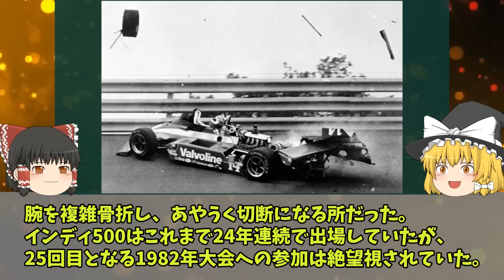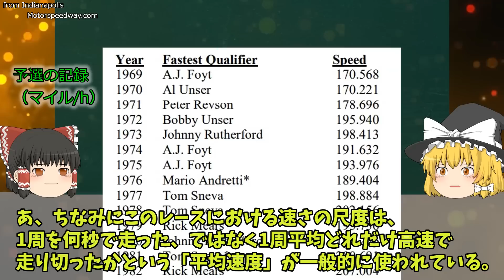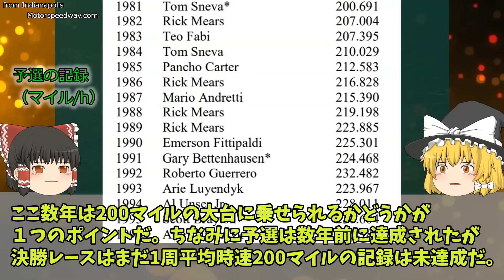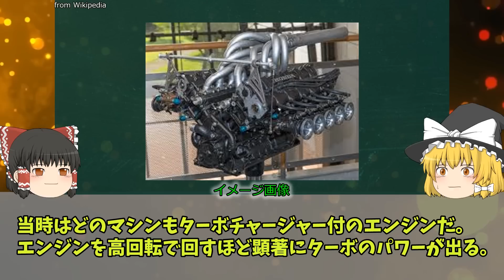【３Ｄゆっくり解説】記録更新づくし『1982年インディ500事故』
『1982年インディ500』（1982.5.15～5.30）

事故で有名になった一方で、記録づくしで白熱したレースだった、
1982年のインディ500について解説します！

・予選で起こったゴードン・スマイリーの大事故
・スタートで起こったケビン・コーガンの事故、
　巻き込まれて怒るドライバー、そしてコーガンに向けられた疑惑や非難
・テールtoノーズで最終周を迎えた、歴史に残る
　ゴードン・ジョンコックvsリック・メアーズのバトル

▼今後も解説動画を継続的に投稿していきます。